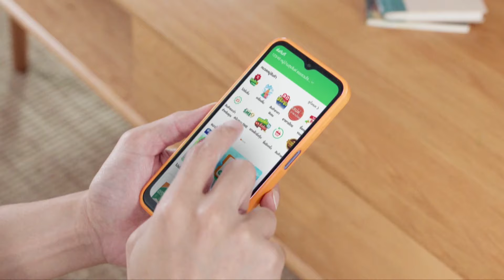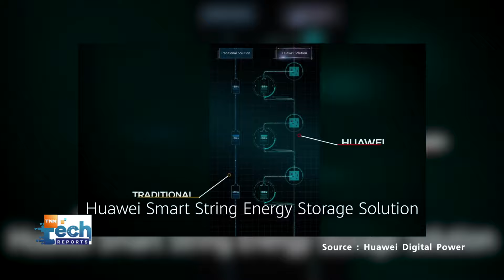“ซาอุฯ” จับมือ “Huawei” สร้างฟาร์มโซลาร์เซลล์ใหญ่สุดในโลก | TNN Tech Reports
ซาอุดีอาระเบีย จับมือหัวเว่ย (Huawei) บริษัทด้านเทคโนโลยีชื่อดังจากจีน เตรียมสร้างฟาร์มโซลาร์เซลล์ที่ใหญ่ที่สุดในโลก กำลังการผลิต 400 เมกะวัตต์ (MW) สำหรับจ่ายไฟบริเวณ ตะบุก (Tabuk) หรือเมืองชายฝั่งที่ติดทะเลแดง (Red Sea) ของประเทศซาอุดิอาระเบีย